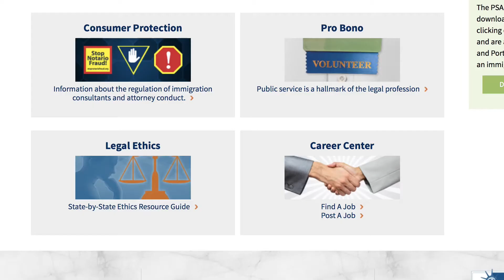Consejos para todos 01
1.  La respuesta a su pregunta no debe considerarse como consulta legal, y no se ha creado una relación de cliente-abogado. La respuesta es información educacional para el publico y NO podrá considerarse como consejo legal en su caso particular.

2. Para un consejo legal especifico a su caso, por favor consulte con un abogado de inmigración confiable.

3. Nuestro dialogo a través de este medio social NO crea una relación de cliente-abogado.
Todo intercambio durante este medio NO podrá considerarse confidencial ya que es públicamente difundido.

1. "The discussion in response to your question is not a legal consultation, and it no attorney-client relationship is created.  It is information for public education regarding the general subject of your question, and it is not meant as legal advice for your own situation.

2. "For legal advice for yourself, consult with an attorney about the particular facts of your case.

3. "Our exchange during this social media broadcast does not create an attorney-client relationship.  Anything said during our exchange will not be confidential and may be publicly disclosed."